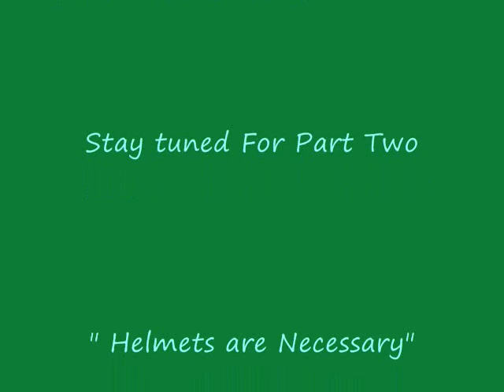Snowboard Video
Everything thrown together with some tunes